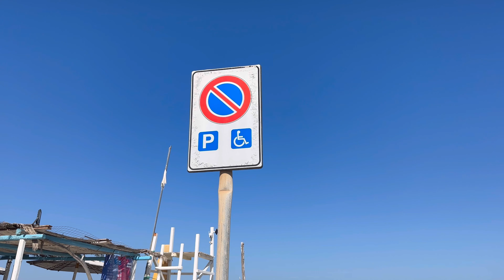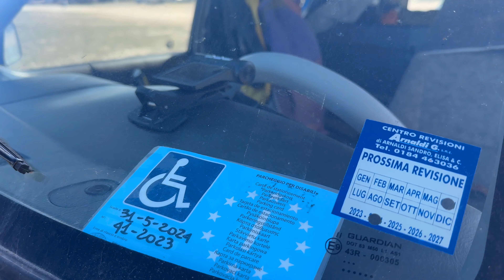Road to Corsica - Part 8 - I ritardati dichiarano guerra al crimine!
Per fortuna le forze dell'ordine combattono i più efferati crimini con coraggio e dedizione. Devo ammettere che mi sento più protetto adesso!